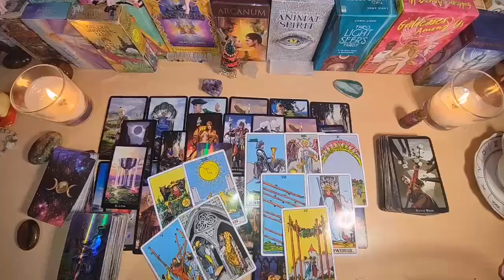SCORPIO- THE TOWER IS HITTING AND NOW THEY ARE SCARED 😳 EXPECT TO HEAR FROM THEM SOON 👀🫢 SEPTEMBER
Scorpio Love
Scorpio 2024
Scorpio today
Scorpio SEPTEMBER
Scorpio 2024